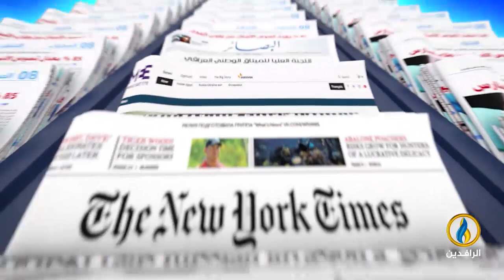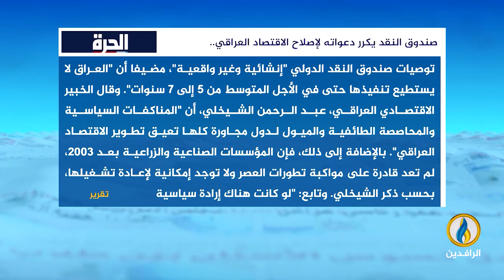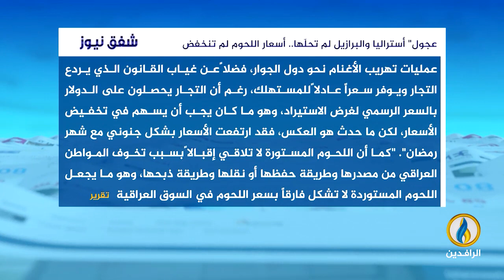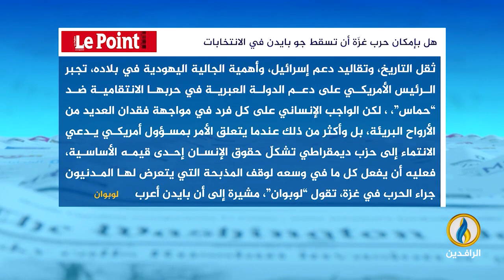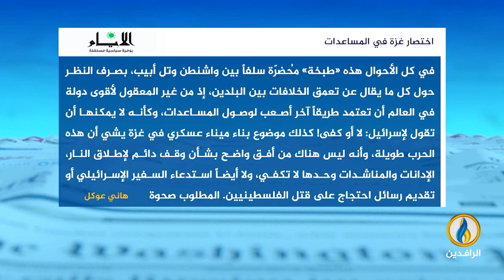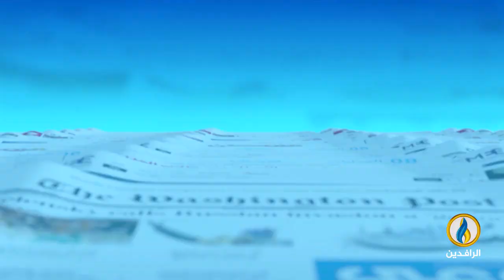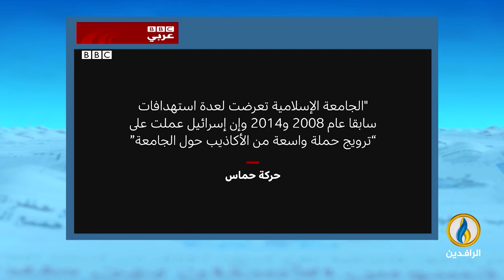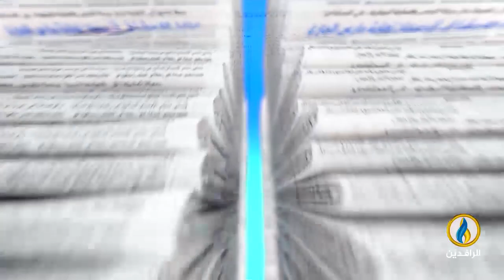صدى_الأقلام | 14 - 3 - 2024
تقديم:
نصير محمد